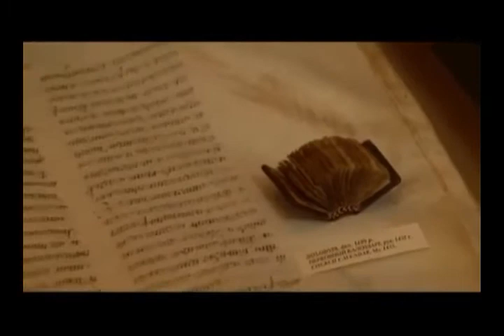VOA TVNY, Happy Independence Day, Armenia